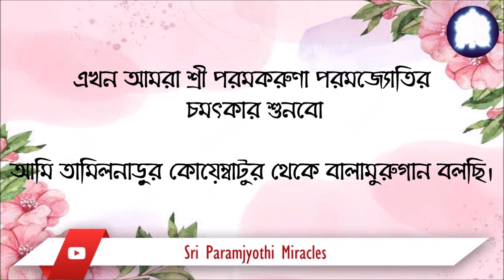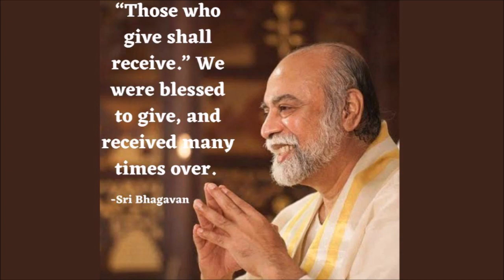MIRACLE OF SRI KALKI